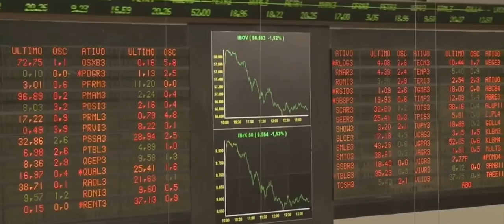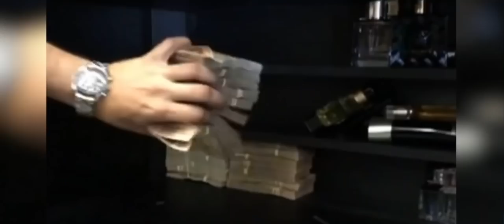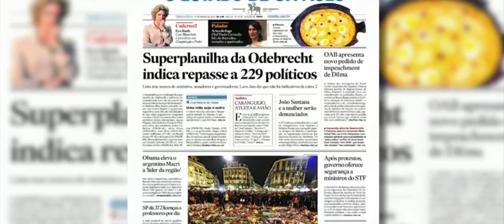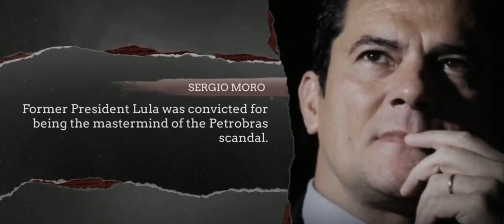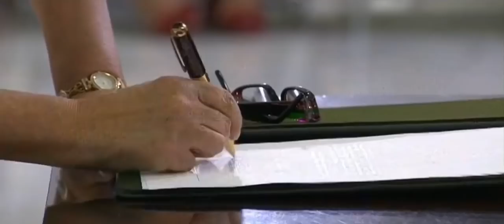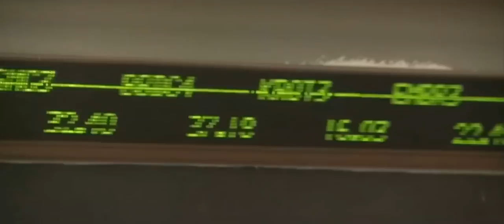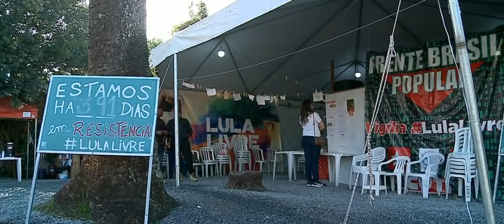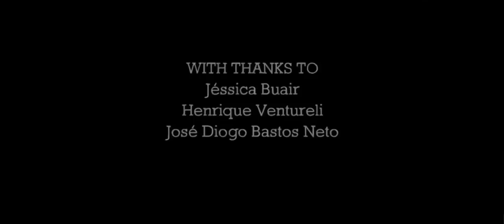Lula: Behind Bars BBC Good Resolution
President Lula’s interview held by Kennedy Alencar.